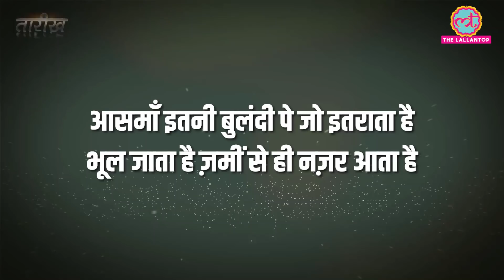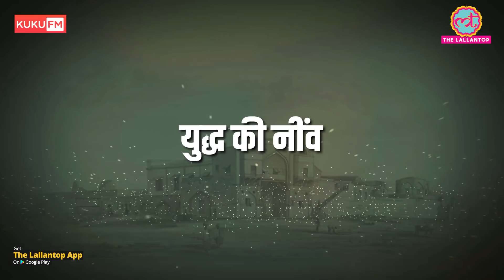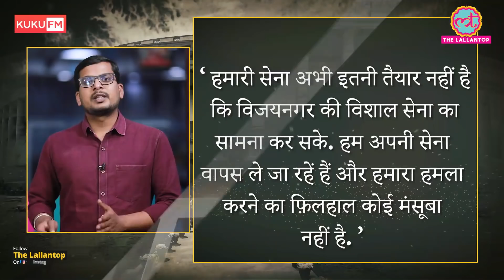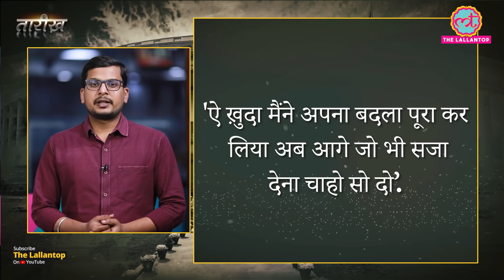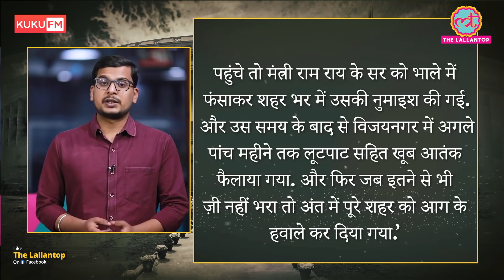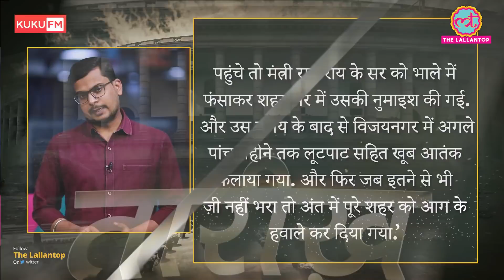सुल्तानों ने चिट्ठी भेजी कि हमला नहीं करेंगे और सारा हम्पी शहर जला डाला | Tarikh Ep. 140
In this episode of Tarikh, Nikhil talks about The fall of Vijaynagar Empire. When alliance of the armies of sunni sultans attacked Vijay Nagar. At this time Sadashiv Rai was the ruler of Vijay Nagar Empire. This is the story of the War of Tlikota occurred on 23 January 1565. When The two commanders of Vijay Nagar Empires named Gilani Brothers betrayed and the Vijay Nagar Army had to face a defeat. How was such a big empire devastated in just a few days? What was the conspiracy of Sultans? How Gilani brothers turned the whole war in the favour of Alliace of Sultans’ armies?